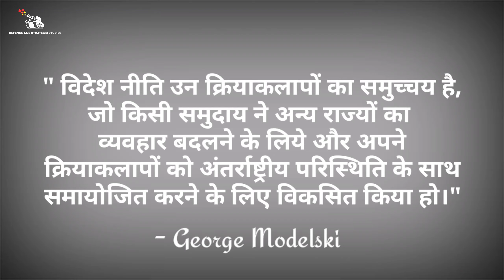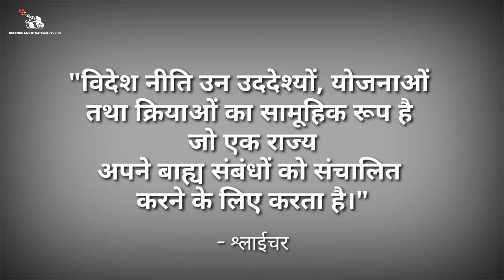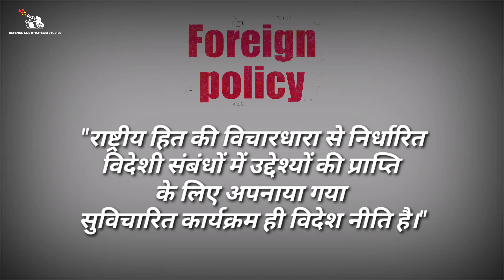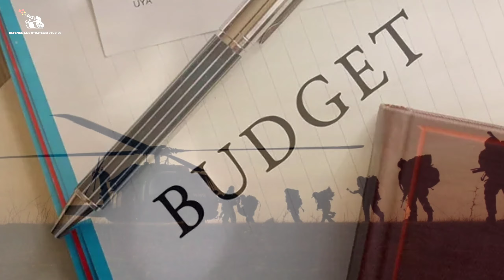Foreign Policy : Meaning and Definition in Hindi by Prithvi | Defence and Foreign Policy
विदेश नीति सामान्य परिचय (0:30 - 1:03)
विदेश नीति का अर्थ और परिभाषा (1:04 - 3:14)
विदेश नीति एवं घरेलू नीति में सम्बन्ध  (3:15 - 4:36)

■■ Source
★ Book : The Defence Mechanism of The Modern State by Prof. Lallan Ji Singh
★ Chapter : Foreign Policy
★ Topic :
• विदेश नीति : अर्थ एवं परिभाषा
• विदेश नीति और घरेलू नीति में सम्बन्ध
• नीति निर्माण
• हित और उद्देश्य
• विदेश नीति के सिद्धांत
• विदेश नीति के साधन
                 || रक्षा एवं स्त्रातजिक अध्ययन ||
    || From the Classroom to the Battlefield ||

"Defense & Strategic Studies is the discipline which covers all strategic as well as domestic issues that influence the security or defense of the country."

विभाग सम्बद्ध ;
       ● दीन दयाल उपाध्याय गोरखपुर विश्वविद्यालय, गोरखपुर
       ● सावित्री बाई फुले पुणे विद्यापीठ, महाराष्ट्र
This channel is useful for every student, scholar and aspirants.

■ FOR MORE, KEEP IN TOUCH